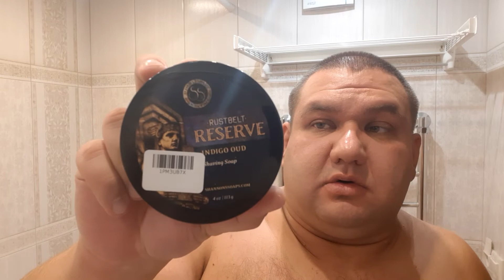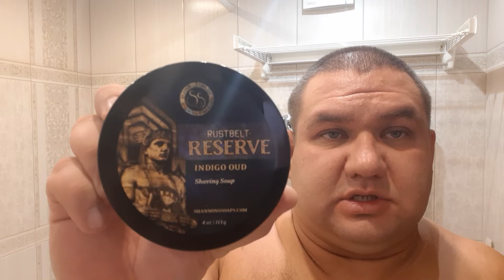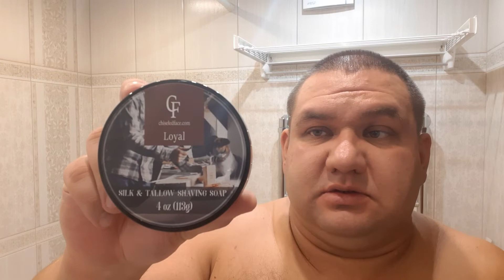РАСПАКОВКА! НОВИНКИ КАНАЛА!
Очередное пополнение на канале!